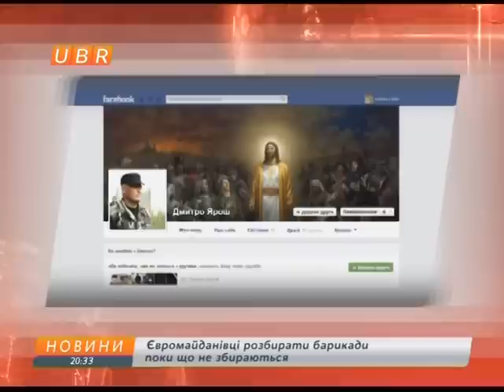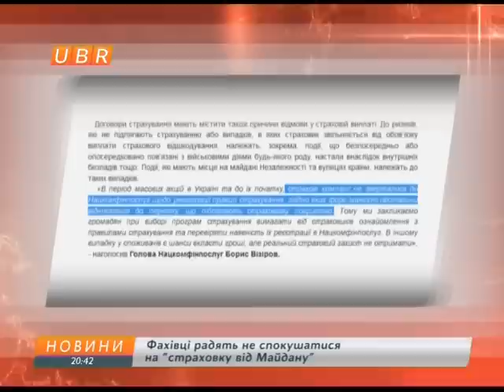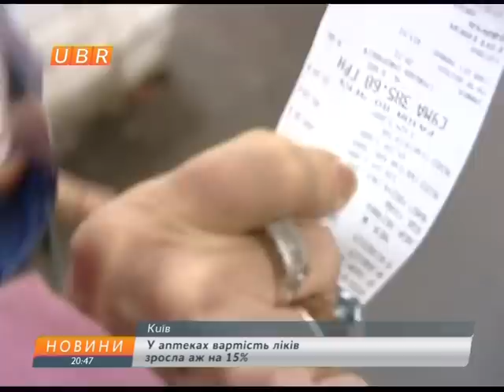Новости 14-02-2014 20:30